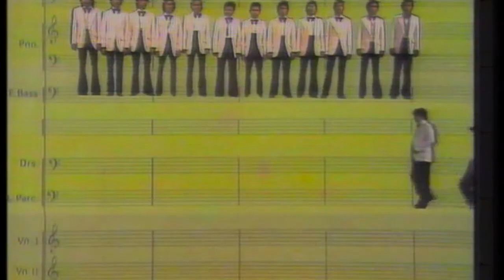kucoba lagi : Dodo Zakaria feat Diah Iskandar (unrelease)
koleksi pribadi Antonsetiady.  Chandra Kirana adalah salah satu rekam jejak penting utk perbendaharaan musik TVRI, dimana banyak musisi beken berkualitas didapuk oleh host Diah Iskandar utk berkreasi membawakan lagu baru or lagu aransemen orkestra.  Banyak video klip yg maju utk jamannya kala itu dimana mereka menggunakan "chromakey" layar hijau.

Penasaran dan ingin menonton klip2 lain?

terima kasih teman2

Stay safe healthy and humble